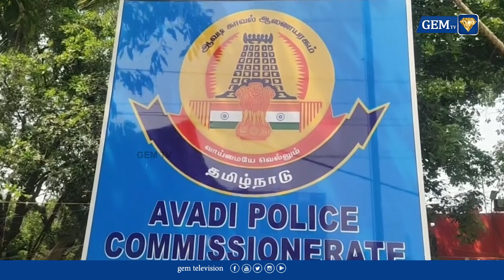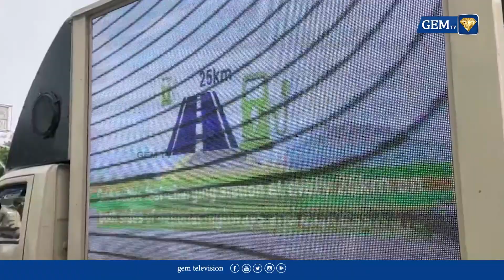ரெயில் விபத்தில் காயமடைந்தோர் சென்ற பேருந்து கொல்கத்தா அருகே விபத்து